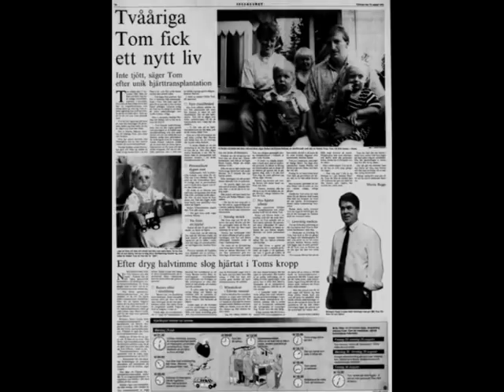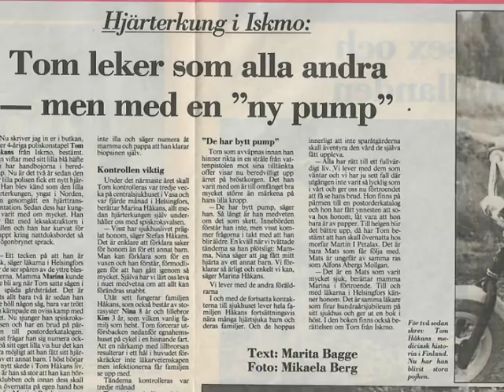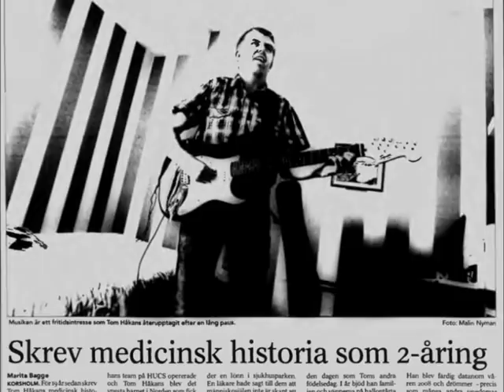Tom Håkans - Ett funnet hjärta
Arrangemang: Tomas Fant & Martin Klaman.

Reportage och bilder är från: Vasabladet, Byanytt, FPA-bladet & Jakobstads tidning.